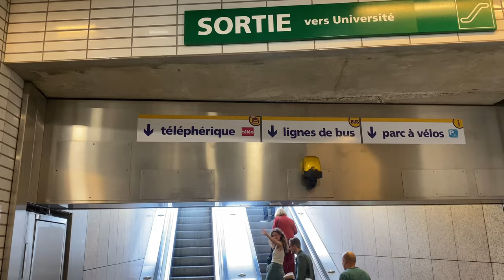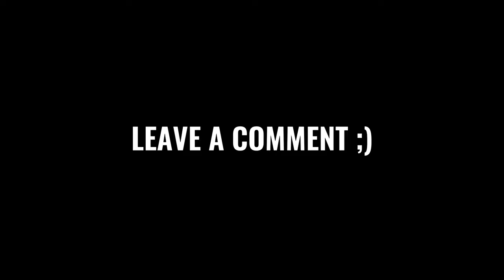WHAT ERASMUS IN TOULOUSE, FRANCE LOOKS LIKE - FOOD, PARTY, GYM / VLOG 6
I guess doing erasmus in Toulouse is pretty fun...

Produced by Marco Lönner